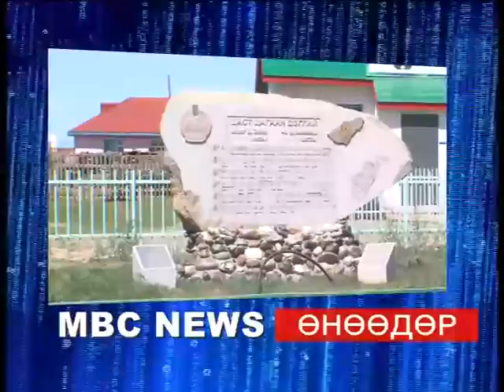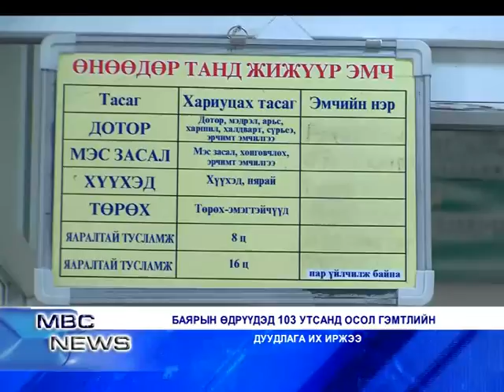MBC NEWS medeelliin hutulbur 07 15